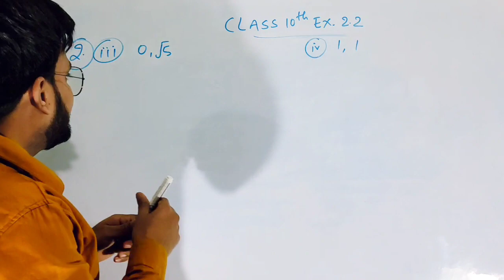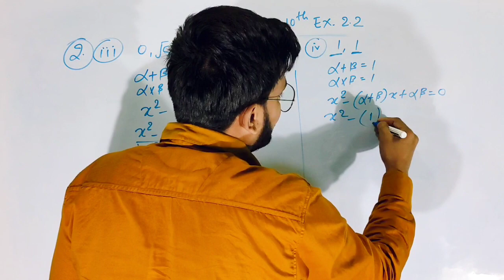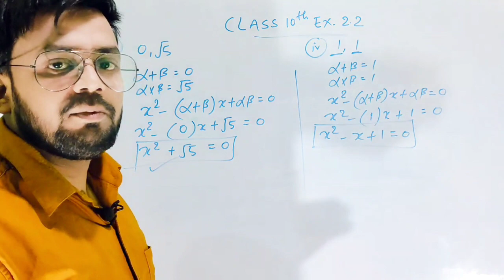Class 10th Exercise 2.2 Question Number 2 Ka 3 And 4 || @AayuPhysics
class 10th exercise 2.2 question number 2 ka 1

class 10th exercise 2.2 question number 2 ka 3

class 10th exercise 2.2 question number 2 ka 2

class 10th exercise 2.2 question number 2 ka 5th

class 10th math exercise 2.2 question number 2 ka 1

class 10th math exercise 2.2 question number 2 ka 2

class 10th exercise 2.2 question 1 ka 2

class 10th chapter 2 exercise 2.2 question number first ka 4th

class 10th subject math exercise 2.2 ka question number 2

class 10th chapter 2 exercise 2.2 ka question number 1